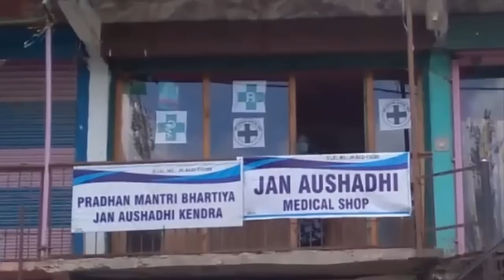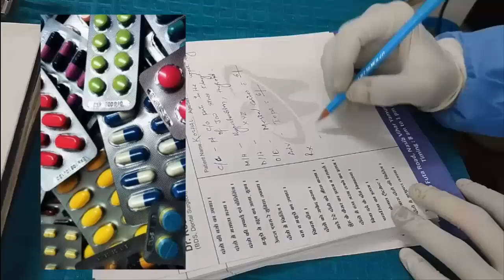HEADLINES OF THE DAY 23/06/23